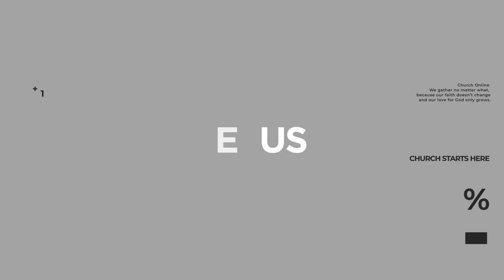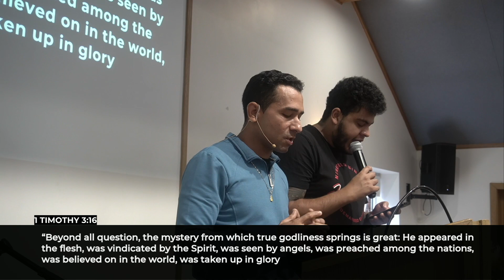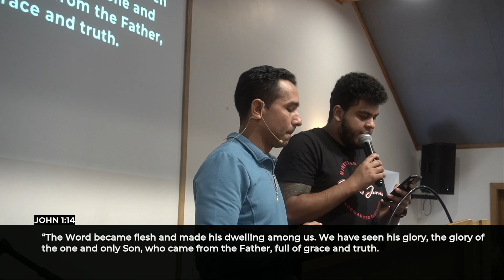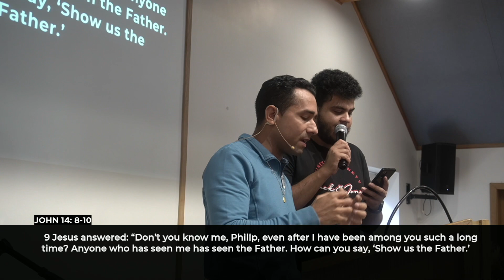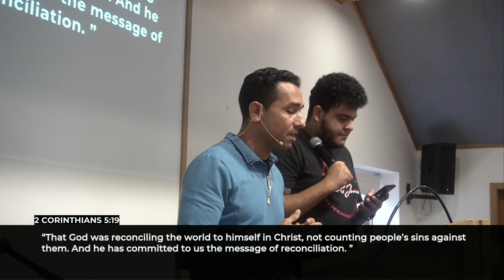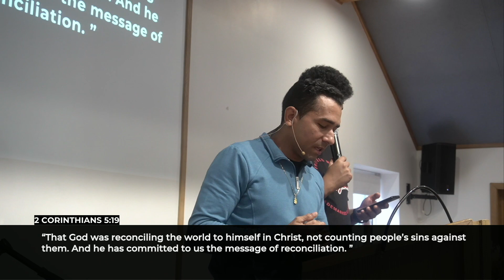Antonio // Vida eterna (Eternal life) // 01-10-2023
Speaker: Antonio (Português - English)
Message Title: Vida eterna (Parte-1) (Eternal life (part-1))
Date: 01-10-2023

- Bank of Ireland:
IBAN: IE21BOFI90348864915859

- Banco Itaú:
Ag: 1611
Cc: 08028-2